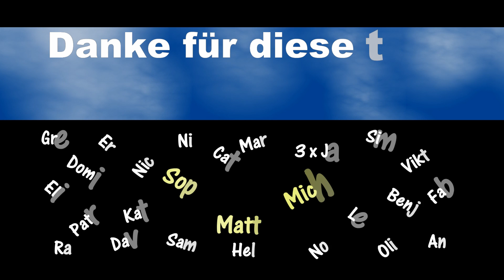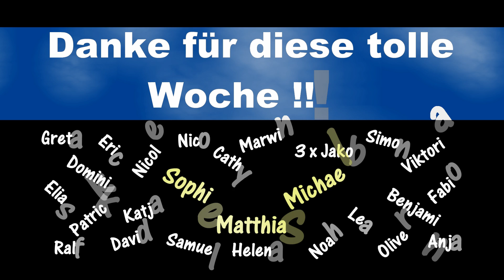SHIAI-DO Judo TL Kötschach U 14